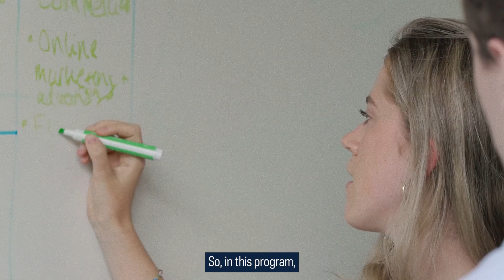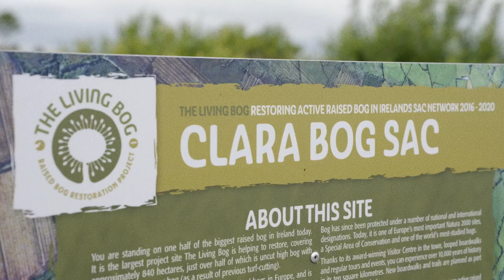The Naughton Fellowships at the University of Notre Dame (muted with captions)